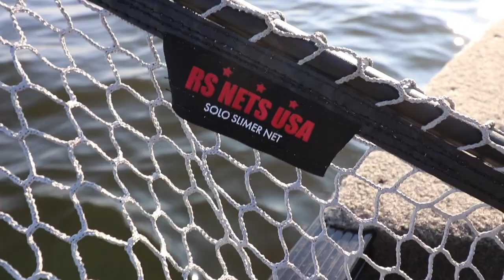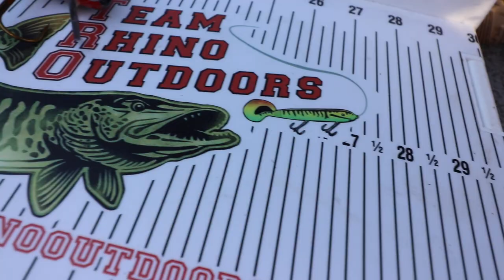Musky Fishing with the bait made in memory of my Dad.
It's been a long couple of months with no video uploads. On June 9th life as I knew it changed in the early morning with the passing of my dad. We had lots of plans to get our filming season off to a great start but that was suddenly not a priority in life. Weeks had passed when Duff Thury from Supernatural Big Baits reached out to ask if he could help ease the pain with a bait painted in memory of my dad. A short time passed and the bait arrived and I had to decide do I fish it or save it? Well we were blessed with a nice musky for my daughter Alexis on this short 5 hr trip to the Northwoods of WI on that very bait. I thank everyone who's reached out over the past couple months. We will return to the YouTube game slowly but we will be back.